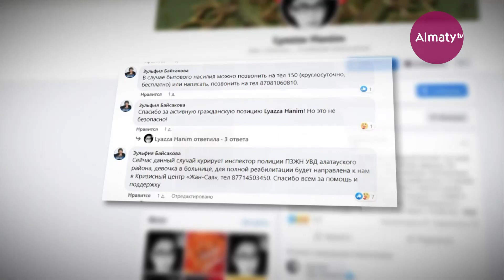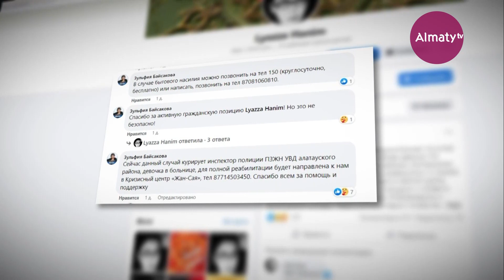Басты назарда: Отбасы бақыты | Маржан Ізтілеуова, Раушан Дәулетқызы (28.02.2022)